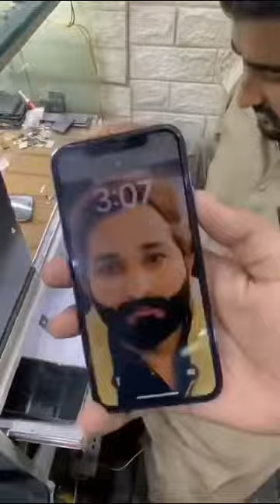Bankra bazar second hand, phone mobile shop, 😱😱🙄🙄🙄🙄👈￼￼￼￼